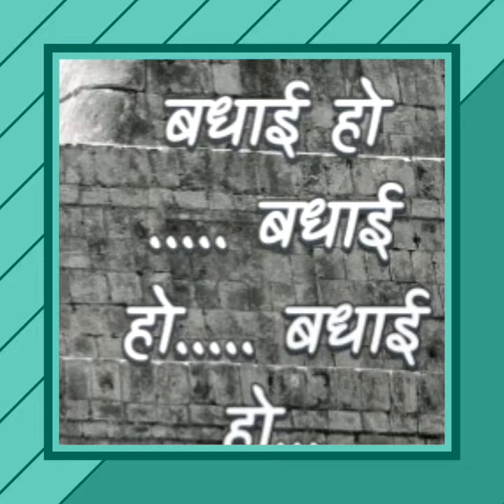Lakshya Academy (coaching for all competitive exams) के 6 साल पुरे🌹🌹🌹 09 मार्च 2021-6th Anniversary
हम इस वीडियो के माध्यम से आप सभी को प्रतिदिन मोटिवेट करने के अपने उद्देश्य को पूरा कर रहे हैं।
हमारा अंतिम लक्ष्य यही है कि आप कभी निराश ना हो जिससे आपकी तैयारी रुके. यदि किसी भी कारण से आप की तैयारी में व्यवधान आता है तो वह नुकसानदायक होता है, इसी कारण हम या चाहते हैं कि जिन व्यवधान ओं की संभावना है उन्हें दूर करने की भरपूर कोशिश करें इसी कारण से हम मोटिवेशनल वीडियोस आप तक लेकर आए हैं..

आपको हमारा यह कंटेंट कैसा लगा, हमें कमेंट करके अवश्य बताएं। इस वीडियो को लाइक करें, अधिक से अधिक लोगों के पास शेयर करें - ताकि हमारा उत्साहवर्धन हो सके और हम इस क्षेत्र में अपने उद्देश्य को पूरा करने के लिए निरंतर ततपर बने रहे
 धन्यवाद
Lakshya Academy Waidhan

Important likns.

सफलता का राज जानने के लिए, सुने आप कैसे बनेंगे सफल विद्यार्थी, जाने क्या आप अपने लक्ष्य को पा लेंगे?..।.

भारतीय संविधान: मौलिक अधिकार और राज्य के नीति निदेशक तत्व -DPSP तथा इनसे सम्बंधित महत्वपूर्ण संशोधन.

मध्य प्रदेश पुलिस भर्ती परीक्षा से संबंधित अन्य महत्वपूर्ण वीडियोस के लिए हमारी
पर जाएं और अपने लिए उपयोगी वीडियोस को देखें तथा अपनी परीक्षा को सरल बनाएं।..